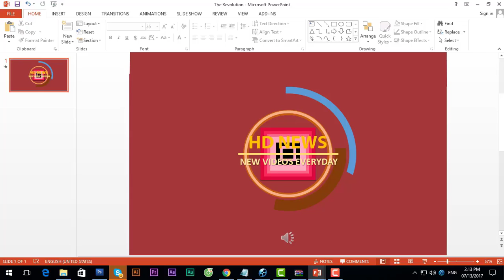WATCH VIDEO: Pastor Mboro make couple do it live on national TV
Controversial Pastor Mboro has caused outrage after he made an unmarried couple kiss on national television while praying for them because “God had instructed him to marry them”, this dispute the fact that the woman in the video is in a relationship with another man. The video, which has heavily circulated on social media shows the man of God praying for the couple who seem reluctant at first but end up obliging. According to eye witnesses, the pastor called the two in front and told them they were meant for each other and he was going to seal their covenant. The woman tried to explain that she was in a relationship but the pastor told her not to argue with God’s command.